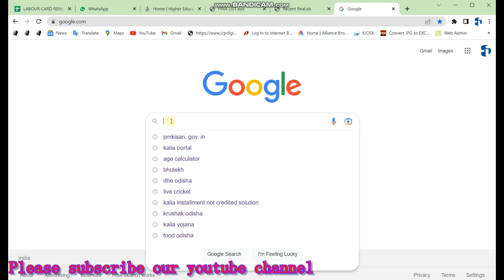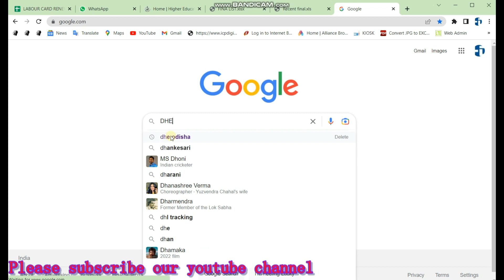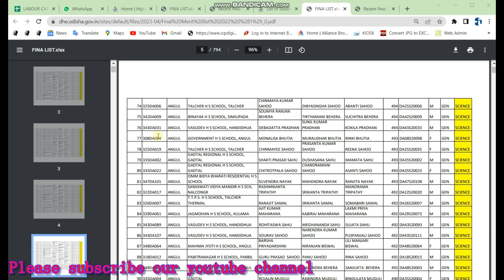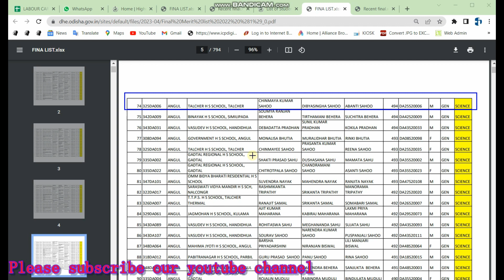Laptop Distribution 2022-23 List ! Free Laptop Merit List 2023 Odisha !Laptop DBT Scheme 2023 Odisha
laptopdistribution2022-23
plustwolaptopscheme2022-23
plustwofreelaptop2022-23

Laptop DBT Scheme 2022-23 Procedure to apply, Documents Required, Complete Guideline Laptop 2022-23
Laptop Distribution 2022-23 | Laptop High Cut-Off Marks,2nd Phase Merit List Full Details | Odisha

Laptop DBT 2022-23 Apply Option Not Coming,How to Apply, Annexure A Form Fillup & Process 2022

Laptop Distribution 2022-23 List ! Free Laptop Merit List 2023 Odisha ! Laptop DBT Scheme 2022-23
Laptop Distribution 2022-23
Laptop Distribution Merit List & Payment Sanction Date Released 2023
Laptop Distribution Merit List Released 2023
Laptop Distribution Cut-Off Marks Released 2023
Laptop Distribution Official Notification Released 2023
Laptop Merit List 2023
Free Laptop Merit List 2023 Odisha